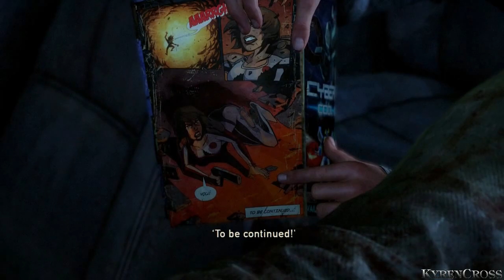The Last Of Us - Part 9 - High School Escape (Bloater Boss Fight)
Collectibles:

*Supplement - Pills - 9:45 (I Missed it)
*Artifact - Note From Frank  - 10:27
*Artifact - Note From Frank (Crumpled) - 11:30

Welcome to my The Last of Us PS3 Gameplay.

PS3 Gameplay : DualShock 3
Developer: Naughty Dog
Genre: Action-Adventure, Survival Horror
Publisher: Sony Computer Entertainment